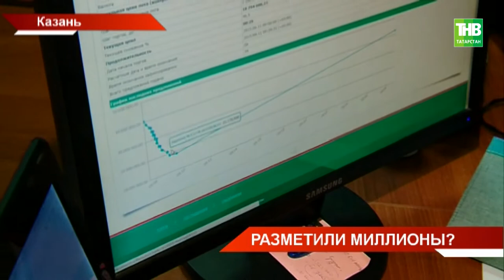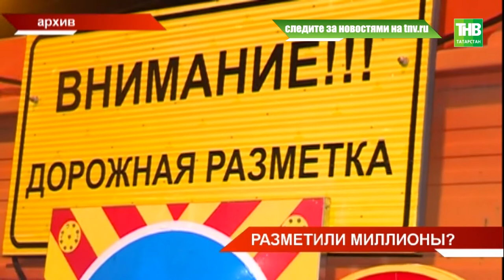45 миллионов рублей на дорожную разметку ушли в карман чиновников - ТНВ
В Советском районном суде идет процесс по присвоению бюджетных средств. Фигуранты - чиновники Исполкома Казани и Советского района. По версии следователей, они вывели из казны миллионы рублей через аукционы и подставные компании.

Координаты:
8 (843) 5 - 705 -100

Таяну ноктасы. В эфире: пн, вт, ср, чт - 19:00

7 дней. В эфире: вс - 19:30, 21:30